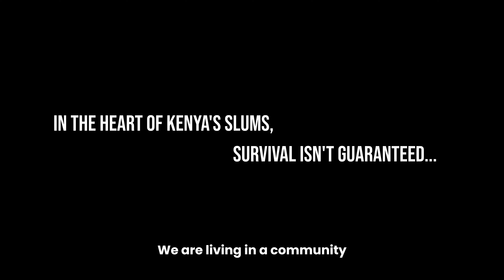Watch our trailer of an upcoming documentary our team created in Kenya!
It is a powerful story of youth changing their lives for better through Art of Living programs and with the help of our teachers!

To listen to Music, Meditation and Discourses by Gurudev, download the Art of Living App